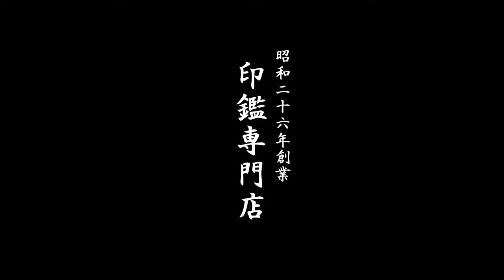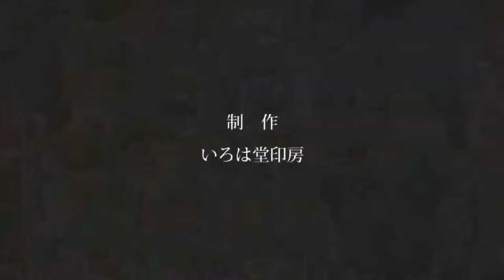鳥取市でオリジナル印鑑を制作するなら、地元のハンコ屋いろは堂へ